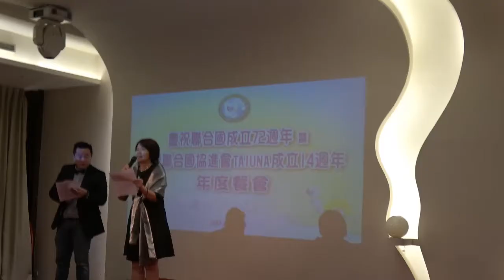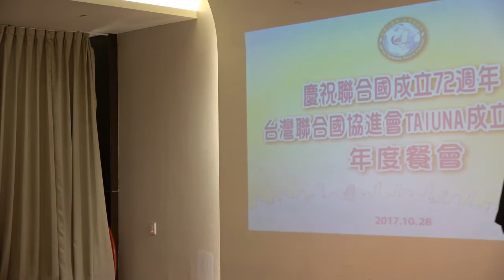台灣聯合國協進會(TAIUNA)2017感恩募款餐會─貴賓致詞：吳志中、涂醒哲、吳樹民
時間：2017/10/28（六）晚上六點入席
地點：晶宴會館民權館 (台北市中山區民權東路3段2號)